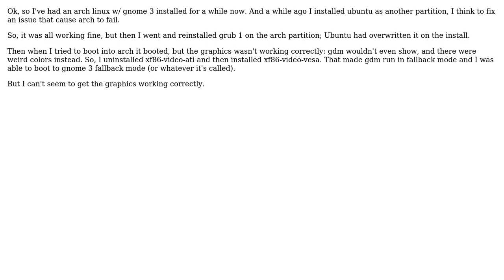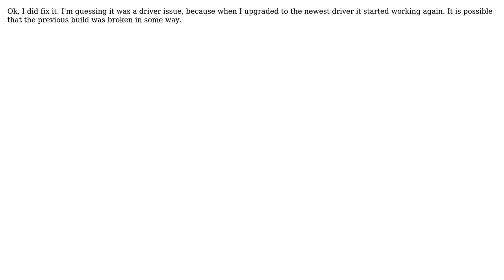Arch linux ati graphics crash after grub install (2 Solutions!!)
Arch linux ati graphics crash after grub install

With thanks & praise to God, and with thanks to the many people who have made this project possible! | Content (except music & images) licensed under cc by-sa 3.0 | Music | Images & others | With thanks to user McKelvin user Jay user fixer1234 and the Stack Exchange Network Trademarks are property of their respective owners. You are responsible for your own actions.